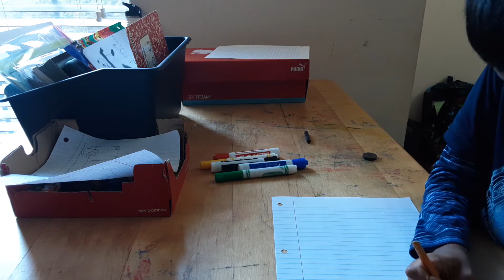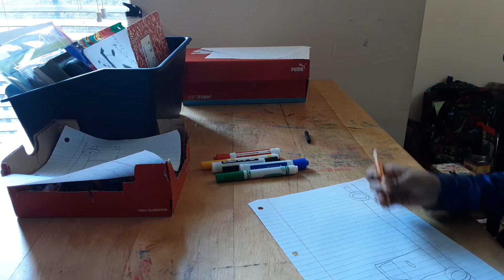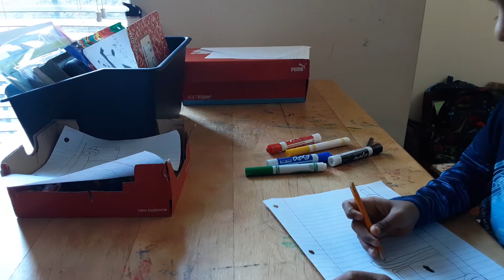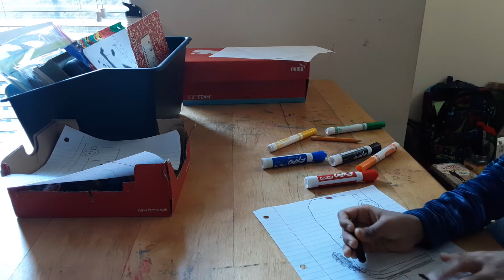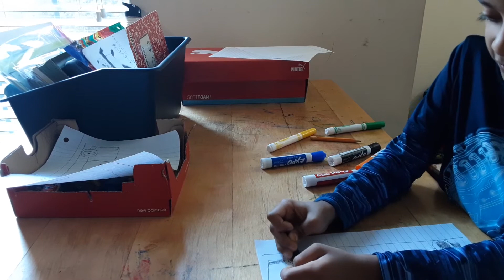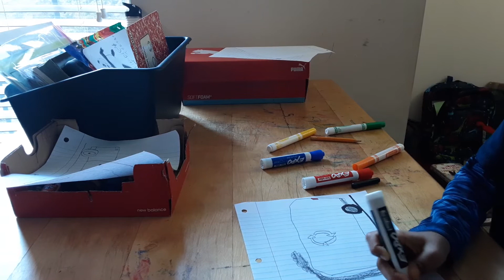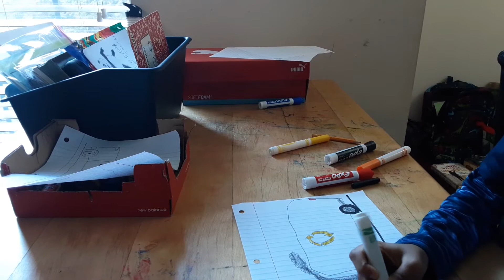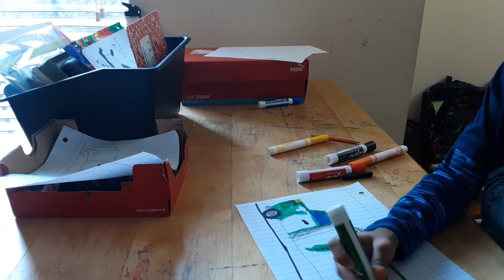how to draw a garbage truck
how to draw garbage truck